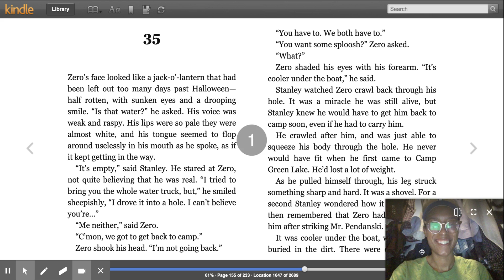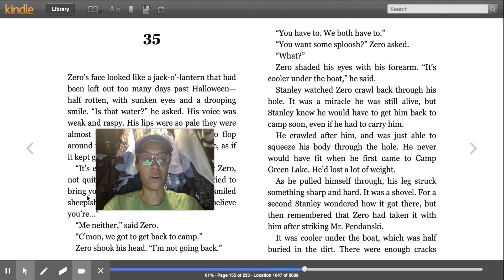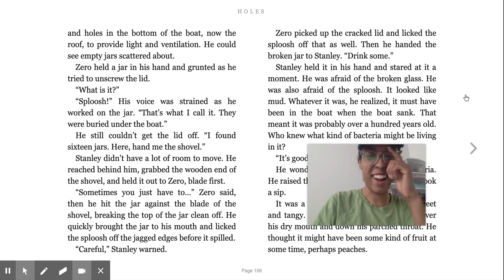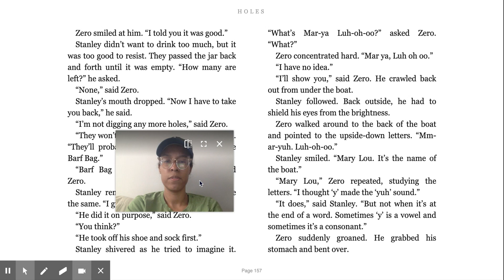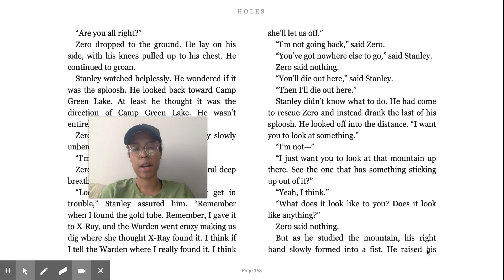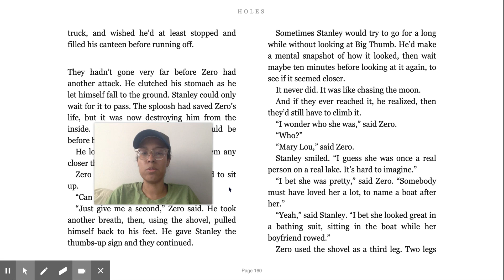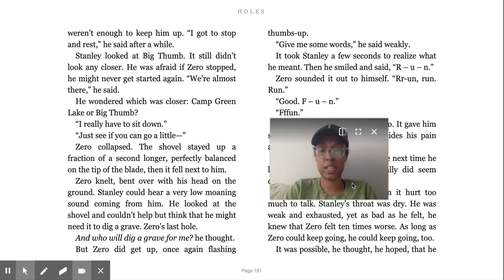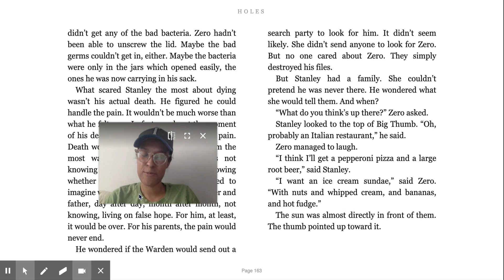Holes Ch. 35-36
Today's Question: Explain what you think the sploosh might be.